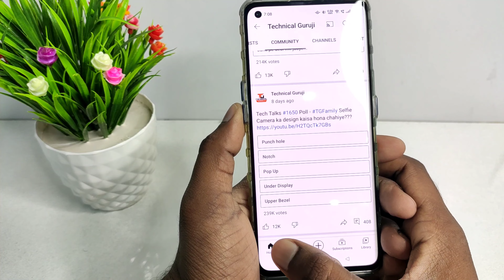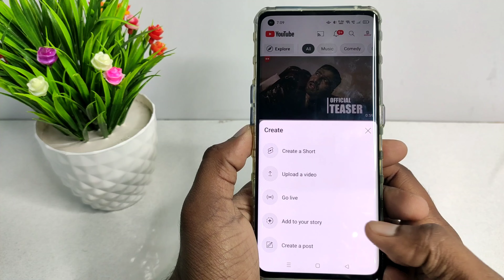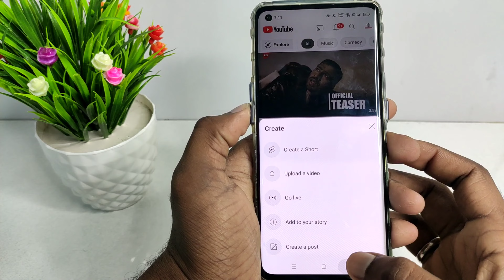How to upload photo on youtube | Youtube par photo kaise upload kare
How to upload photo on youtube | youtube par photo kaise upload kare | youtube me photo kaise upload kare | how to post photo on youtube | youtube me photo post kaise kare

About :- dosto aajke video me apko batane wala hu youtube par photo kaise dale ummed karta hu apko yeah video pasand aayegi

Good bye take care by the